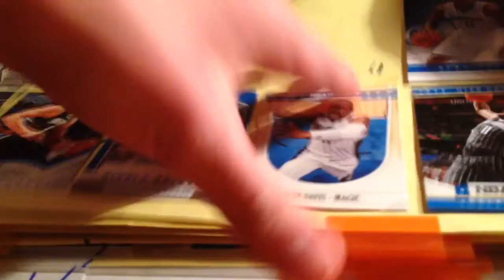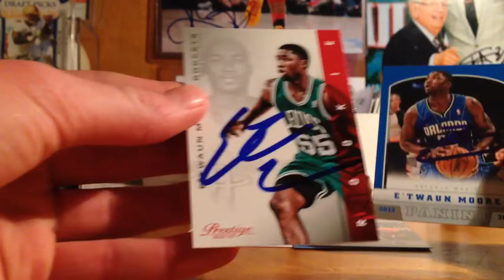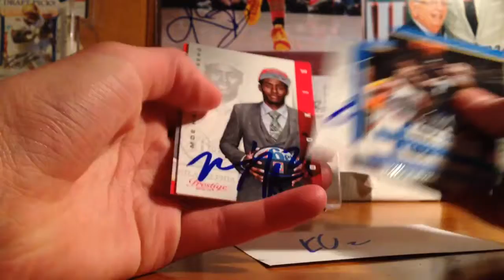Orlando Magic IP Autograph Recap (2-18-14)